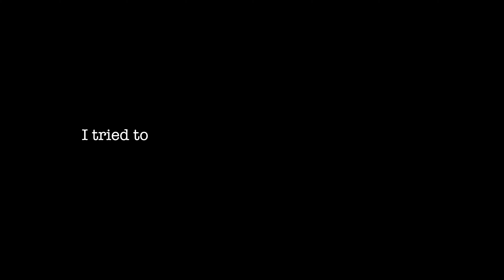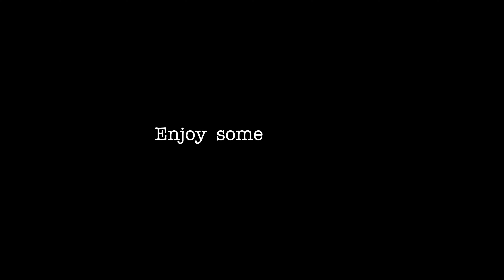Journey to village areas of Nepal -Funny moments l Masyam l Palpa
This is kinda random video where we went to rural part of palpa and explored the places and lifestyle of peoples and the natural beauty around hat place.
This place was masyam , Telgha and maramkot . just a couple of hours uphill from Dumre of siddhartha highway .

The Music I use is from Artlist (2 Months For Free!)
My favorite platform with a huge variety of songs + SFX and unlimited licenses .